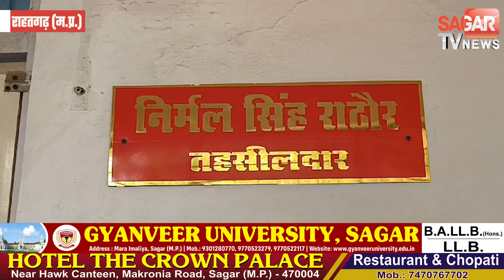सागर-कैसे जिएंगे गरीब। सेल्समैन 9 माह से नहीं बांट रहा राशन। अधिकारियों ने आंखें मूंदी।